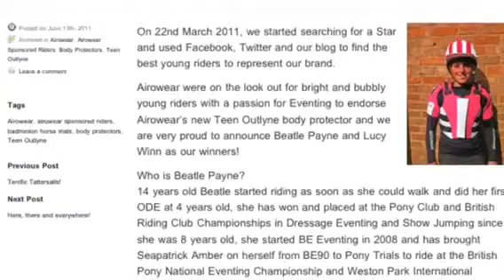Airowear photo shot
Airowear Teen Outlyne Body Protector